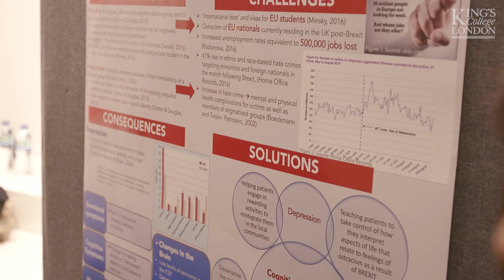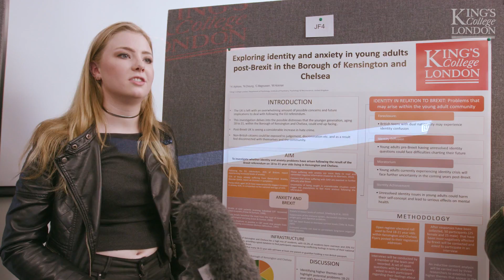BSc Psychology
Find out more about our innovative and exciting BSc Psychology programme at King’s. This video showcases our unique ‘Addressing World Problems’ module where students apply the psychological theory learnt throughout their 1st term to real life situations. This year’s cohort looked at ‘how do we deal with post Brexit London?’ The students present their work creatively through poster presentations to their peers and lecturers.